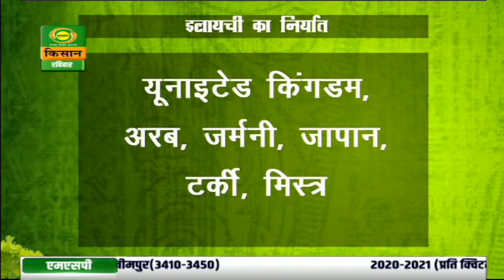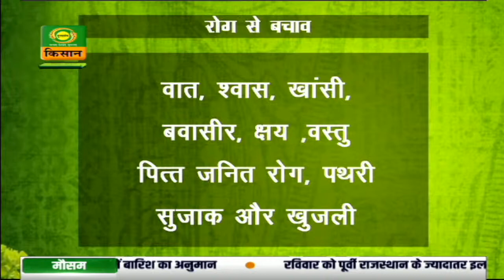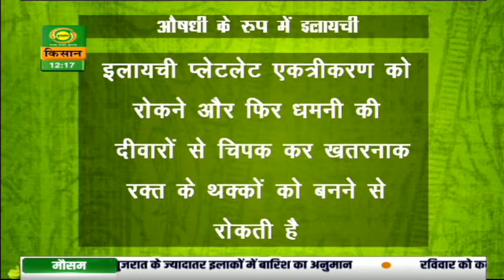‘मसाला इंडिया’: चलिये भारत के मसालों की चटपटी दुनिया में डीडी किसान के विशेष कार्यक्रम के साथ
‘मसाला इंडिया’: चलिये भारत के मसालों की चटपटी दुनिया में डीडी किसान के विशेष कार्यक्रम ‘मसाला इंडिया’ के साथ। Episode - 07